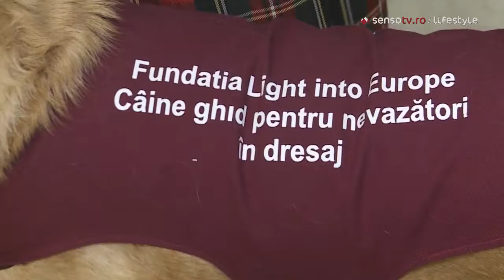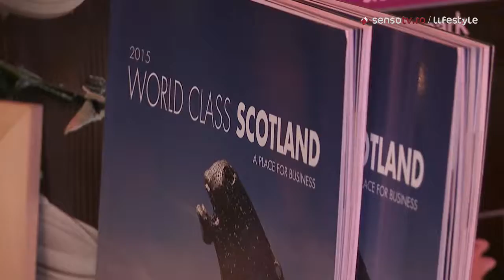The 13th Burns Supper 2016